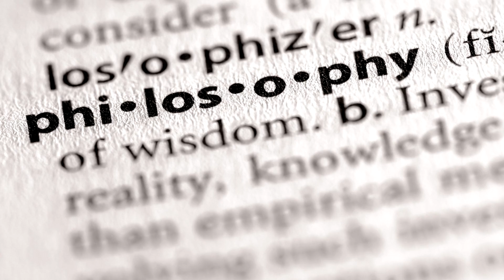WHY ST. THOMAS AQUINAS IS STILL IMPORTANT TODAY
Here are some reasons why St. Thomas Aquinas is still important today.